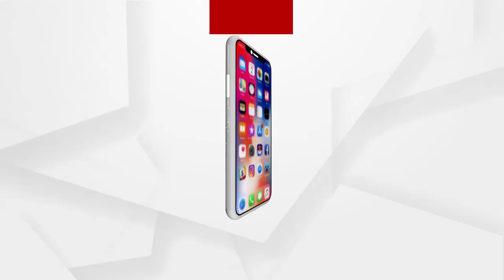ଆଜି ପୁରୀ ଜିଲ୍ଲା ସ୍କୁଲକୁ ଅଚାନକ ଗସ୍ତ କରିଥିଲେ ଗଣଶିକ୍ଷା ମନ୍ତ୍ରୀ ସମୀର ରଞ୍ଜନ ଦାସ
ପୁରୀ ଜିଲ୍ଲା ସ୍କୁଲରେ ବୋର୍ଡ ଅଫ୍ ସେକେଣ୍ଡାରୀ ଏଜୁକେସନର ନୂତନ ଢାଞ୍ଚାରେ ପରୀକ୍ଷା କରିବା ପାଇଁ ମନ୍ତ୍ରୀ ନିର୍ଦ୍ଦେଶ ଦେବା ସହ । ଜାନୁଆରୀ, ଫେବୃଆରୀ ମାସରେ ଯେଉଁ ପରୀକ୍ଷା ହୋଇନାହିଁ ସେ ସମସ୍ତ ପରୀକ୍ଷା ମାର୍ଚ୍ଚ ମାସରେ ନୂତନ ଢାଞ୍ଚାରେ କରିବା ପାଇଁ ମନ୍ତ୍ରୀ ନିର୍ଦ୍ଦେଶ ଦେଇଛନ୍ତି.